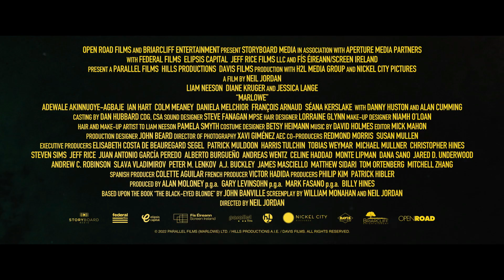Marlowe | Tráiler Oficial Español HD 2023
Se Estrena el 12 de mayo de 2023

Un apasionante thriller policíaco ambientado en Los Ángeles de finales de los años 30. El detective callejero y venido a menos, Philip Marlowe (Liam Neeson), es contratado para encontrar al ex amante de una glamurosa heredera (Diane Kruger), hija de una conocida estrella de cine (Jessica Lange). La desaparición desentierra una red de mentiras y Marlowe se verá envuelto en una investigación peligrosa y mortal en la que todos los implicados tienen algo que ocultar.